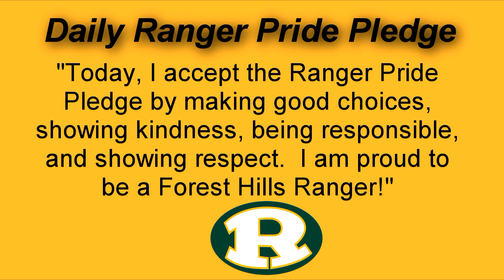FHES Morning Announcements 5-23-2022